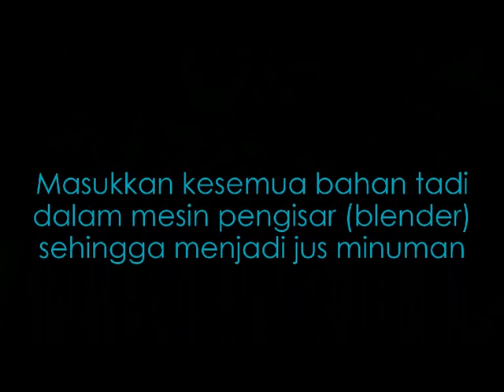Jus epal hijau dan peria katak untuk melegakan derita sakit urat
Peria katak sudah turun temurun dikenali sebagai bahan makanan yang merawat penyakit kencing manis dan darah tinggi.

Petua ini saya kongsikan bersama anda semua setelah saya sendiri mencubanya selama 3 hari mulai dari hari pertama mendapat petua ini dari Man JLA 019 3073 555 dan ternyata ianya amat berkesan.